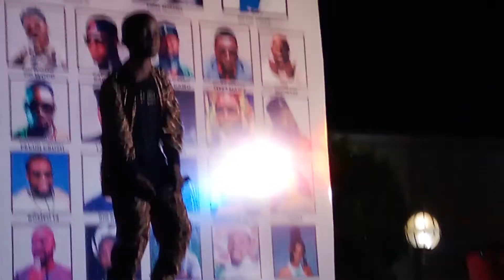the youngest musician prince vande on it again